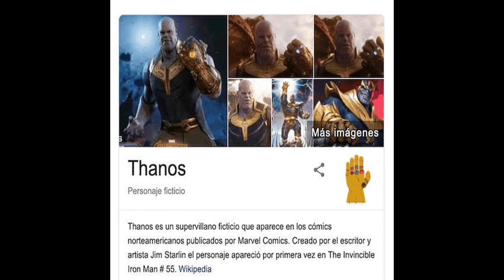Thanos - Narrated Wiki español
Thanos es un supervillano ficticio que aparece en los cómics estadounidenses publicados por Marvel Comics.